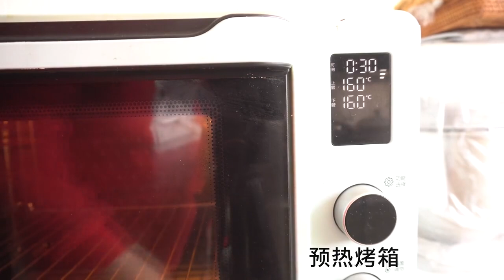How to Create Macadamia Nut Cocoa Chips The Ultimate Homemade Snacks Guide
In this exciting video, we reveal the ultimate guide for creating mouthwatering Macadamia Nut Cocoa Chips at home. No more settling for store-bought snacks when you can enjoy the satisfaction of making your own. Our simple and fail-proof recipe will leave you craving more. Join us on this snacking adventure and unlock the secrets to homemade snacks that will impress your friends and family. Don't miss out on this fantastic recipe – watch now and become a snack-making pro!

Macadamia Nut Cocoa Chips
Homemade Snacks
Simple Recipe
Snack Making
Cocoa Chip Recipe
DIY Snacks
Delicious Treats
Nutty Snacks
Easy Snack Ideas
Quick Snack Recipes
Chocolate Snacks
Homemade Chips
Tasty Snack Ideas
Snack Recipes
Baking Snacks
Healthy Snacks
Sweet and Salty Treats
Gourmet Snacks
Oven-baked Chips
Party Snacks
Snack Hacks
Nut Lovers
Irresistible Snacks
Homemade Delights
Finger Foods
Nutty Goodness
Snack Inspiration
Family Snacks
Crunchy Snacks
DIY Snack Ideas
Homemade Goodness
Crowd-pleasing Snacks
Snack Time
Quick and Easy Recipes
Nut Snacks